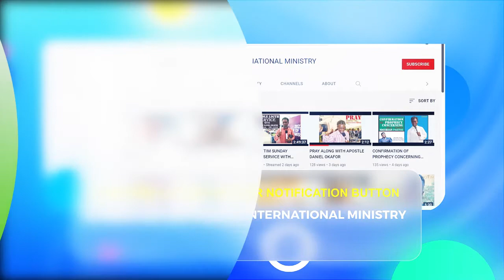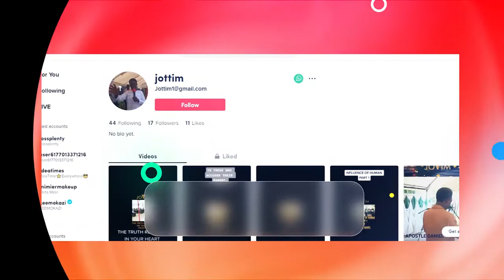PROPHECY:BECAREFUL OF WHITE LADY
jottim propheticword whitelady testimony dailydevotional youtube The primary mission and vision of Jesus On The Throne International Ministries is to lead us to the kingdom of God.